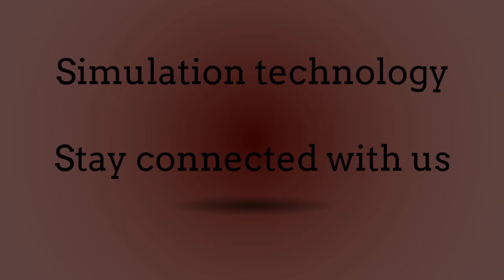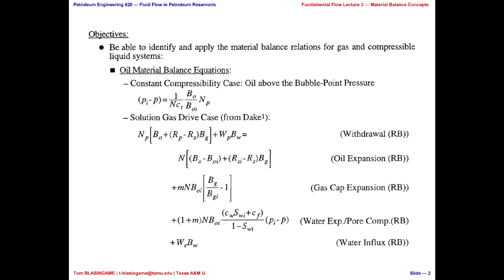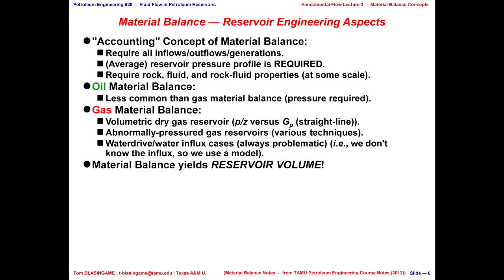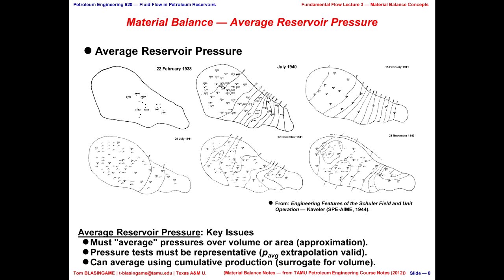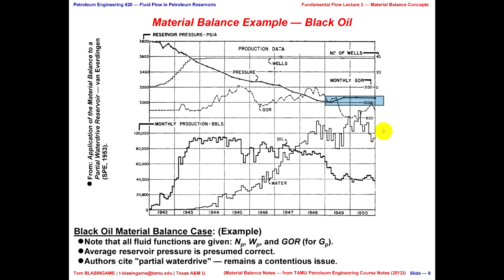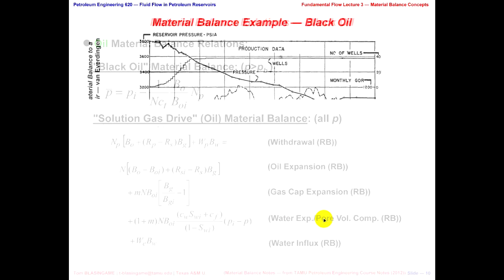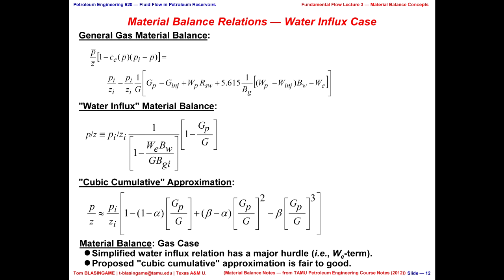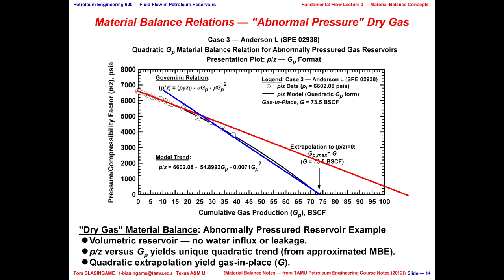Material Balance concept, Fundamental flow Lecture-3, Petroleum Reservoir Enginering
Material balance relations for gas and compressible liquid system.
Gas Material Balance Equations
General Material Balance formulation (from Dake)
Withdrawal function of reservoir pressure
Oil Material Balance Equations

Material Balance - Historical Perspectives

Abnormal pressure case

The practice of Reservoir Engineering, Elsevier 2001

Petroleum Reservoir Engineering, Amyx.
Average reservoir pressure